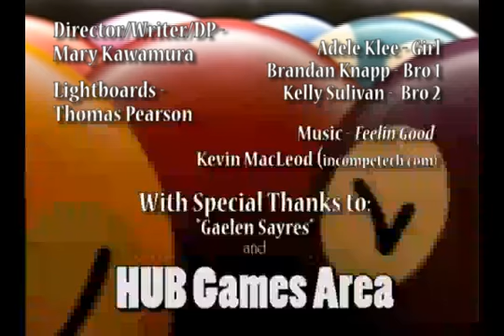Cleaning House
***Honorable Mention Winner 2009 UW PocketMedia Film Festival***

A fun short film by Mary Kawamura, made for the UW Pocket Media Film Contest.

Brandan Knapp
Kelly Sullivan
Adele Klee

Writer/Director/DP/Editor - Mary Kawamura
Light Boards - Thomas Pearson

Shot on a Casio EXILIM EX-Z1080

A Special Thanks to:
Gaelen Sayres
HUB GAMES (located in the basement of the HUB. Pool, bowling, X-BOX 360, DDR and More!)